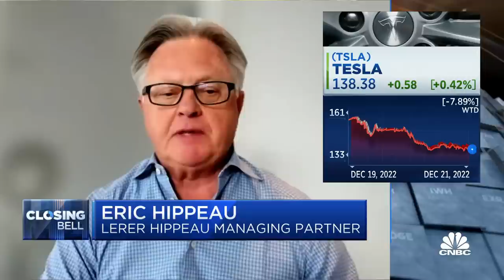Elon Musk's ownership of Twitter has been surprisingly chaotic, says Lerer Hippeau's Eric Hippeau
Eric Hippeau, Lerer Hippeau managing partner, joins 'Closing Bell' to discuss Elon Musk's tweet which mentioned he would resign as CEO of Twitter if he found someone 'foolish' enough to sign up, what's keeping Musk tied to the social media company and more.